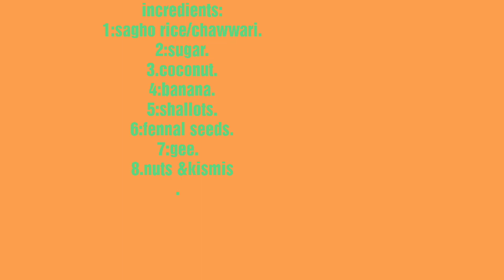കോഴിക്കോടൻ പാൽ വാഴക്ക ഇത്രയ്ക്കു രുചിയിൽ നിങ്ങൾ കഴിച്ചിട്ടുണ്ടോ....... ഇരുപത്തേഴാം രാവ് സ്പെഷ്യൽ..